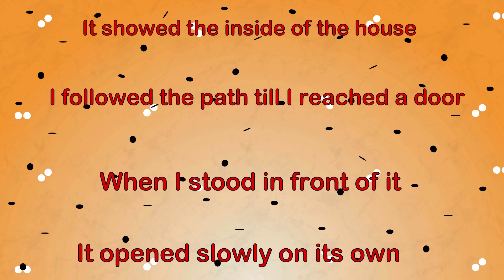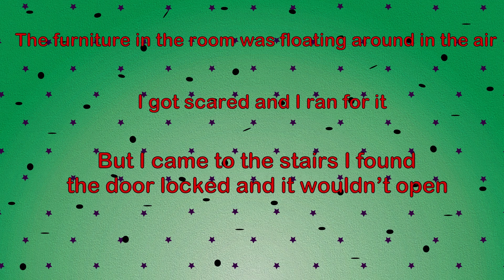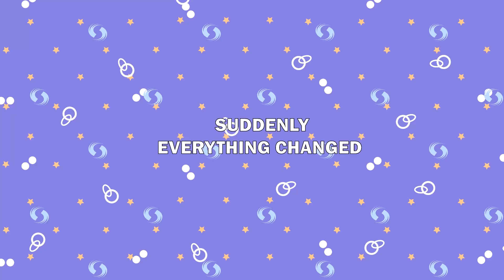Secret Wardrobe Swaps｜The Story of Sisterly Stealth｜And More Stories｜Meet the Real Story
In this intriguing video, I unveil a secret I've been keeping from my sister - a series of clandestine clothing heists. Join me as I recount the thrilling escapades and share the motivations behind this covert operation. Discover the delicate balance between sisterly love and the thrill of undercover fashion missions.

👗🔍 Embark on a journey of stealth and style, where fashion becomes a hidden secret shared between sisters.
🤫💕 Explore the complexities of sibling dynamics and the bonds that go beyond what meets the eye.
🗣️ Share your own tales of sibling shenanigans and secret-sharing in the comments below.

Let's celebrate the unique connections we have with our siblings, and the playful secrets that bring us even closer. 🤗👭

fandom fanfiction fangirl fanfic wattpad fan skit review ranking essay react reaction tier tumblr twitter gacha genshin minecraft smp ao3 coleydoesthings anime cartoon animatic animation manga kpop bts shipping ship tiktok why deep dive#reading#summary#explain#challenge#scene#shipper#mdzs#tags#cursed#meme#rise#fall#popular#OC#art#infamous#ep#stream#clip#archive#bowuigi#trailer#moments#relatable#quiz#dead dove#do not eat#dynamics#rank#top#pokemon#every#been in#unpopular#opinions#reddit